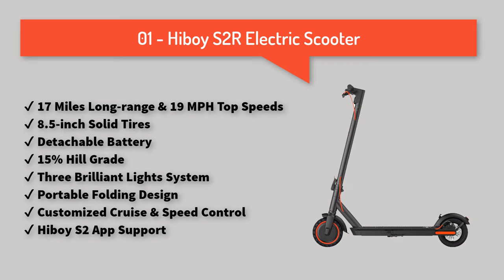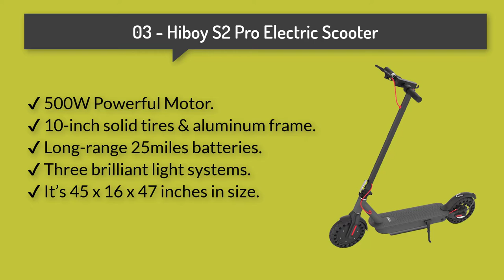Top 5 Best cheapest electric scooter for adults reviews - best electric scooter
✔ The 350W electric brushless hub motor allows for speeds up to 19 mph. Long-range battery with a Max travel range of up to 17 miles under specific conditions, and max load of 220 lbs.

✔ Ninebot Kick scooter by Segway ES4 is sleek, lightweight, and features a one-step folding system. Now our riders can carry the ES4 scooter on public transportation, store it in your car and take it to any destination you desire.

✔ Hiboy e-scooter features ultra-bright headlights with a range of up to 15 meters to enhance safety. And double braking system features disc braking and IBS regenerative anti-lock braking.

cheapest electric scooter for adults
Best cheapest electric scooter for adults
cheapest electric scooter for adults reviews
electric scooter
electric scooters
cheapest electric scooter
cheap electric scooter
best electric scooter under 500
best cheap electric scooter
best affordable electric scooter
budget electric scooter
e scooter

It is important to also note that the "Scooter AS" channel is a participant in the Amazon Services LLC Associates Program, an affiliate advertising program designed to provide a means for channel owners to earn advertising fees by advertising and linking to amazon.com that may be affiliated with Amazon Service LLC Associates Program.